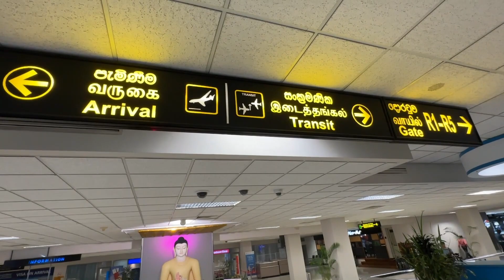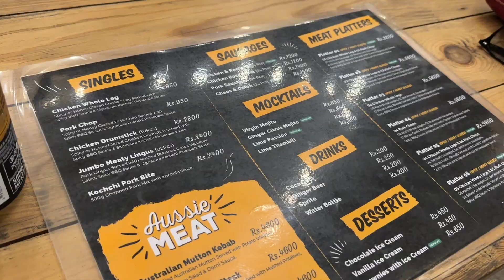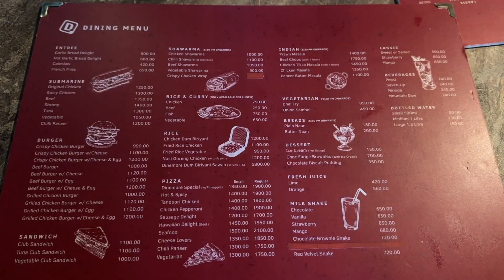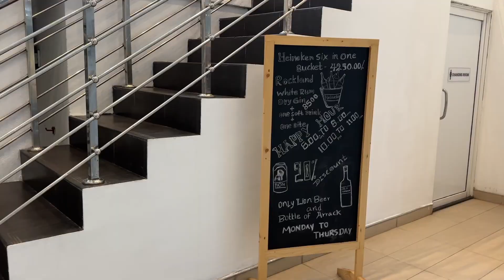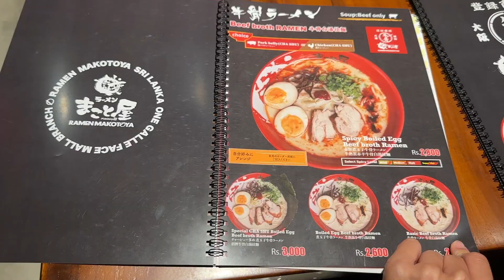【スリランカSri Lanka】オリンピアアマチュア直前に6泊7日コロンボ旅行してみた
スリランカ観光＆出張行ってきました！
久々の海外旅行、南国の雰囲気に癒され仕事もしつつ
グルメやリゾートも堪能してきました。

絶賛11/25のオリンピアアマチュアに向けて減量中ですが、
6泊7日しっかり楽しませていただきました。

私が勤めているボディメイクサロン上野御徒町店。
有料カウンセリング・セッション希望の方は、こちらのLINE@よりご連絡ください✳︎

とりっすー/Aika Torisu

泥酔するまで飲みながらIFBB プロカードを目指す筋トレ女子🍺
FWJ OKINAWA オープン優勝🥇
競技エアロビック日本一🏅

【プロデュースブランド「Aeriy」】
⏬Amazonサイト
■レディースTシャツ

■男女兼用キャップ

■男女兼用ロングパンツ

■メンズ ショートパンツ

■レディースレギンス

■レディースロング Tシャツ

■レディースタンクトップ

■男女兼用の白パーカー